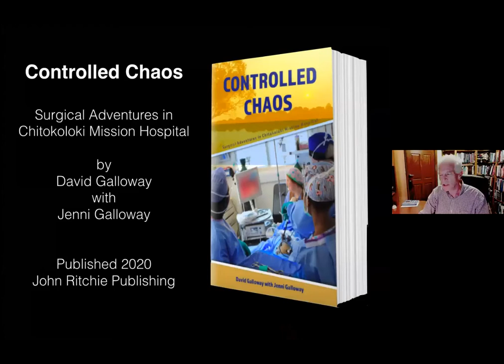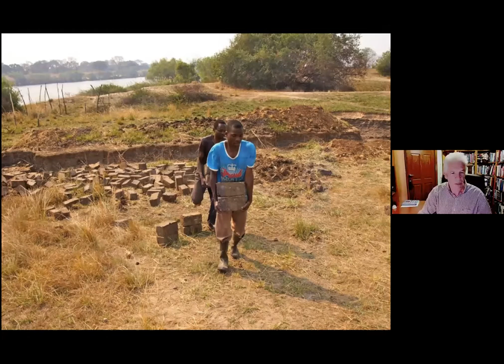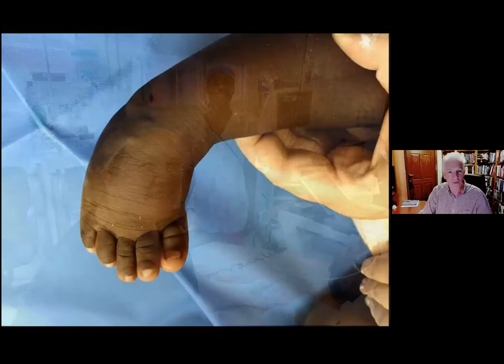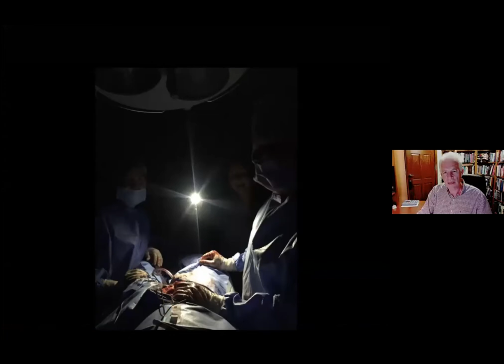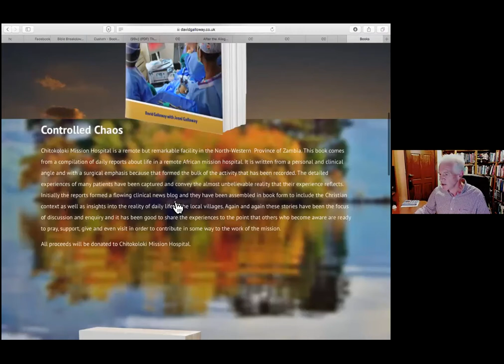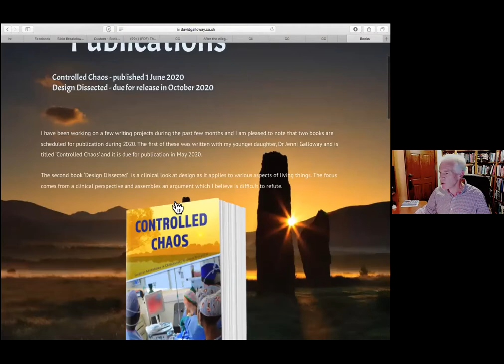David Galloway Controlled Chaos Book Launch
Chitokoloki Mission Hospital is a remote but remarkable facility in the North-Western Province of Zambia. This book comes from a compilation of daily reports about life in a remote African mission hospital. It is written from a personal and clinical angle, and with a surgical emphasis, because that formed the bulk of the activity that has been recorded. The detailed experiences of many patients have been captured, and the author conveys the almost unbelievable reality that their experience reflects.